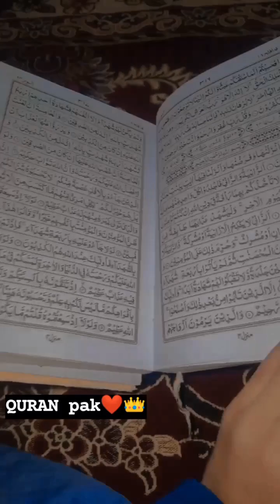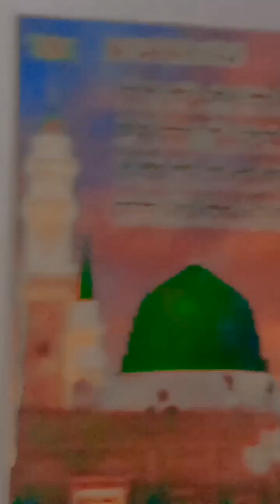Sami hand cut with knife||productive day||8th iftari special RamzanTransmission||vlog by sami safdar